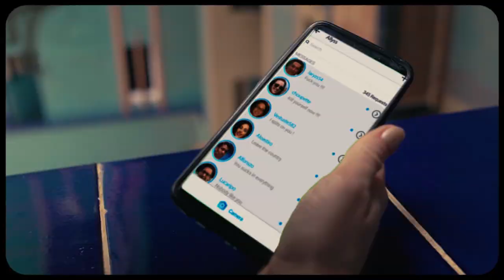Lost Panton - Superwoman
Produced & Directed & edited by Guillaume Dubois
Superwoman : Alicia Gauk